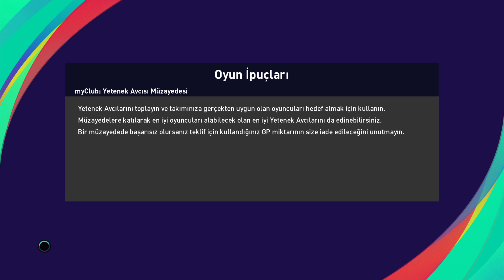Manchester United 1-7 Liverpool